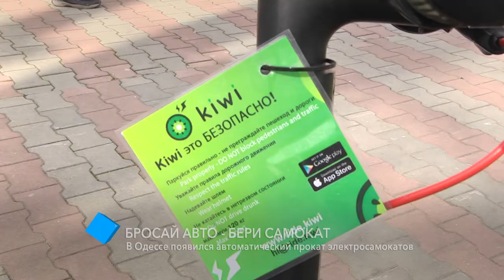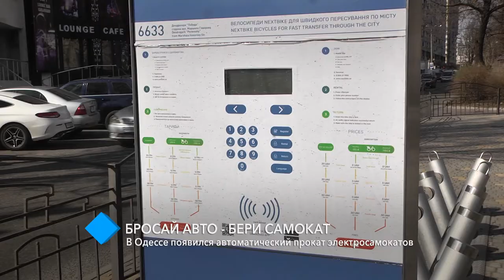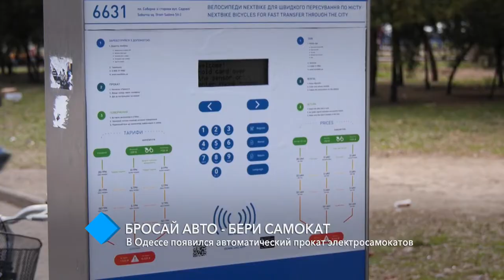Бросай авто – бери самокат: в Одессе появился автоматический прокат электросамокатов